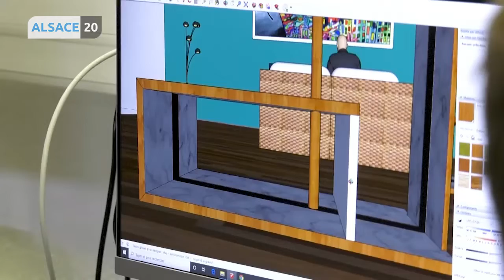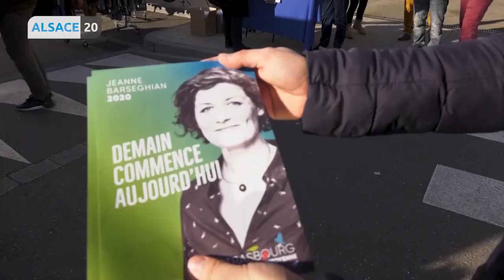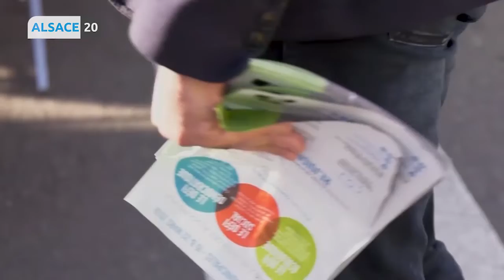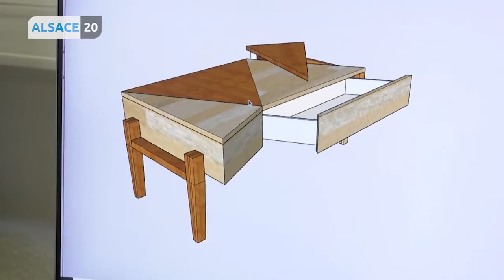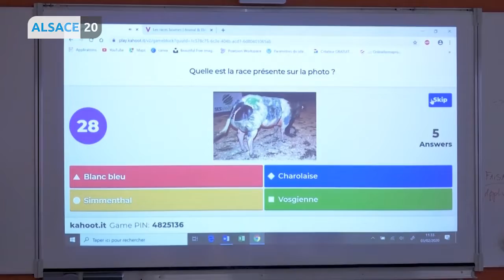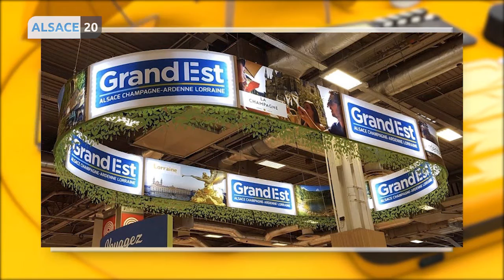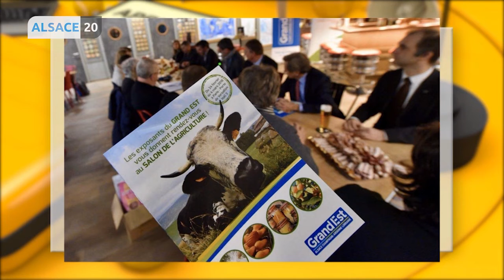Votre JT du lundi 3 février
Politique : Une nouvelle préfète pour le Bas-Rhin et le Grand Est, Jean-Luc Marx a laissé sa place à Josiane Chevalier

Municipales 2020 : portrait de Jeanne Barseghian, candidate pour la liste Strasbourg écologiste et citoyenne

Nécrologie : obsèques d’Emile Jung à la cathédrale de Strasbourg

Enseignement : l’apprentissage se modernise avec l’ouverture du premier e-CFA d’Alsace à Eschau

Culture : le festival du Chaînon Manquant à Ostwald

Image du jour : le retour de l’Alsace au Salon de l’Agriculture